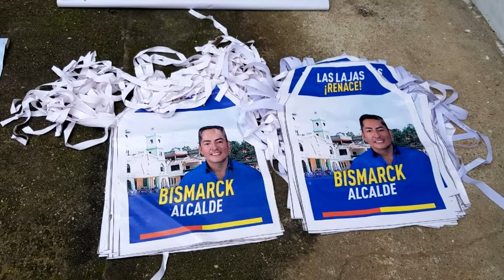SANCIONES A ORGANIZACIONES POLÍTICAS AL REALIZAR CAMPAÑA EN EL CANTÓN LAS LAJAS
AUTORIDADES DE LA JUNTA ELECTORAL DE EL ORO DIERON A CONOCER LAS SANCIONES QUE RECIBIRÁN LAS ORGANIZACIONES POLÍTICAS AL REALIZAR CAMPAÑA EN EL CANTÓN LAS LAJAS. LA PRESIDENTA DE LA JUNTA LAMENTÓ QUE LAS ORGANIZACIONES POLÍTICAS ESTÉN IRRESPETANDO EL SILENCIO ELECTORAL.